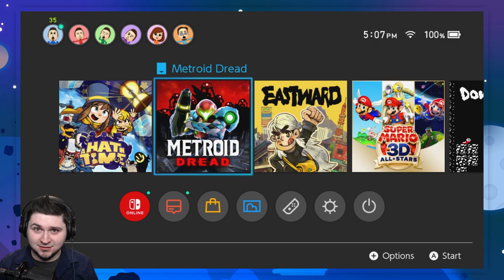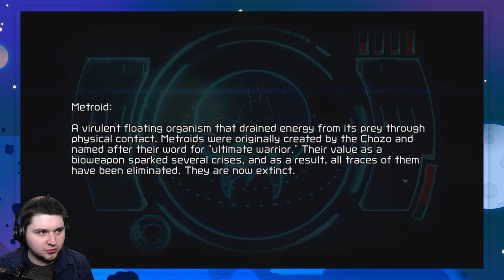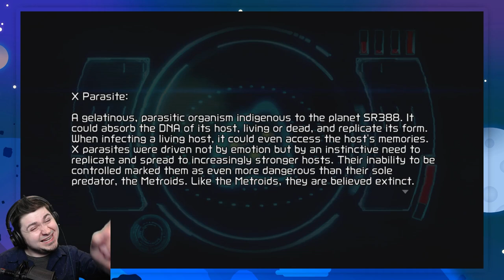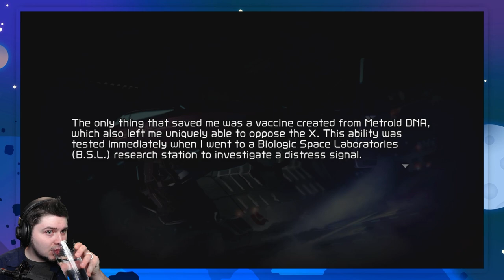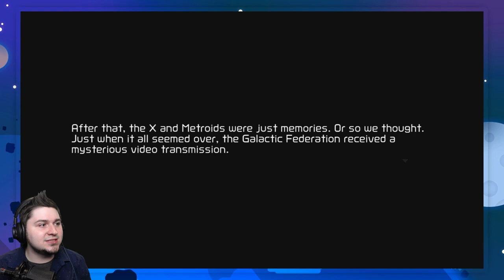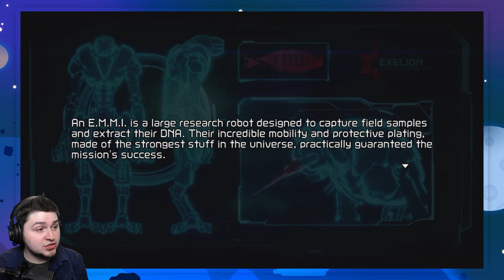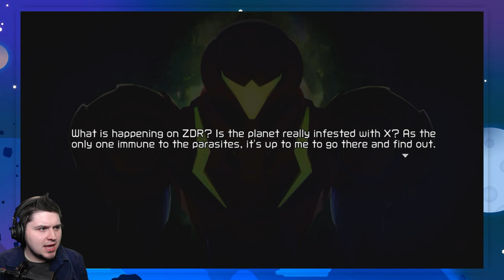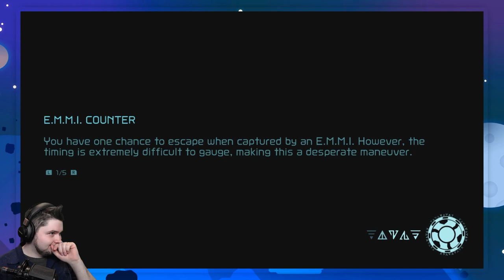Josh Jepson Plays Metroid Dread #1 • You can't afford Samus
A return to Let's Play-style videos for Metroid Dread, the nostalgia runs so deep. Turn down the lights and wear headphones or maximum immersion! — Lots more to see, but can you find me? ↴